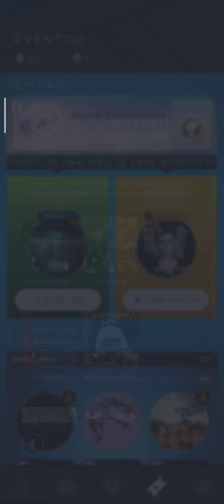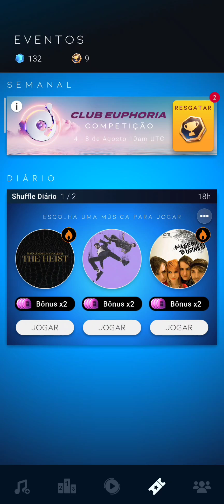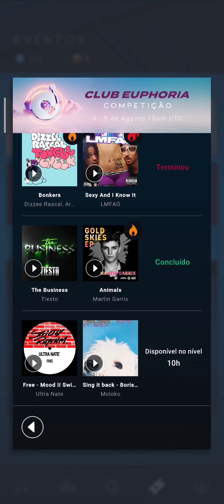BEATSTAR #178 QUARTO DESAFIO DO EVENTO "CLUB EUPHORIA", MÚSICAS THE BUSINESS E ANIMALS!!